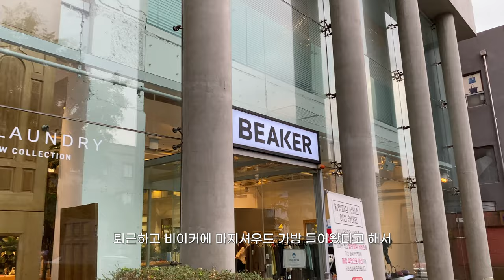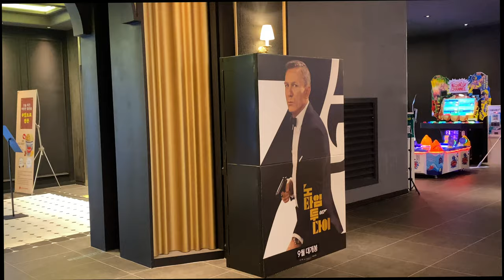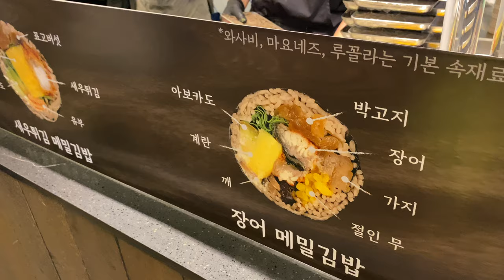vlog. 연보라로 물든 일주일 데일리룩. 서울숲에서 힐링, 유어네임히얼 21fw, 아모멘토 가디건 언박싱, 마지셔우드 호보백 드디어 골랐다! 직장인브이로그.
instargram : @h_g_nee

오늘도 찾아와주신 모든 분들 진심으로 감사합니다.
여러분들에게 어느덧 내적 친밀감이 많이 높아졌는지
저도 모르게 자막으로 수다를 떨고 있더라구요~
이번 영상은 조금 주저리 주저리인것도(?) 같아요☺️

그럼 오늘도 영상 편안하게 봐주시고
이번주도 연휴네요! 연휴도 잘 보내시길 바랄게요!❤️

감사합니다 😊

영상에 정보 적어 두었어요. 혹시 더 궁금한점있으시면 댓글 남겨주세요!!